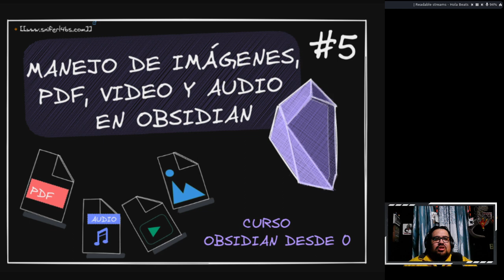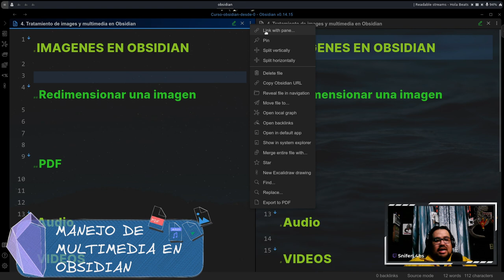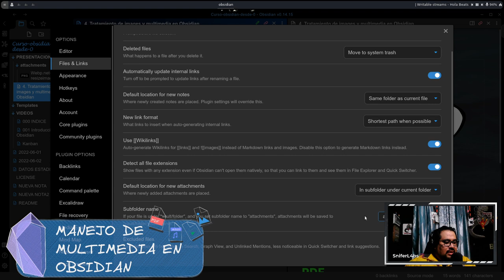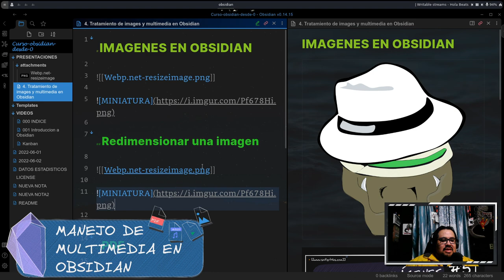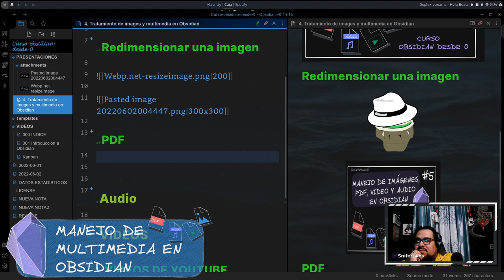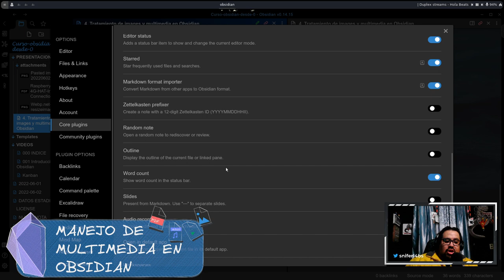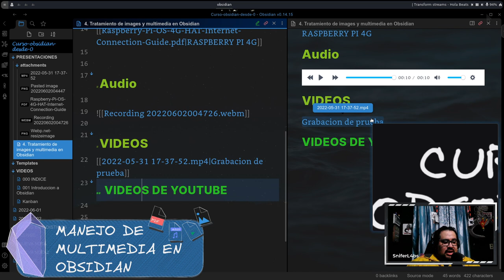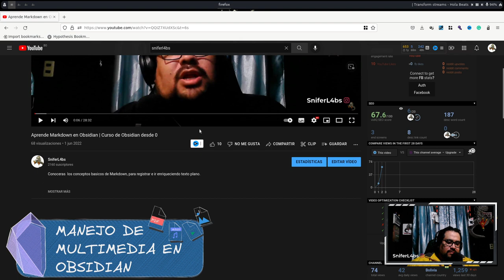#5 Tratamiento de ficheros multimedia PDF, IMÁGENES, AUDIO, VIDEOS en Obsidian | Curso Obsidian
Compartimos en este video como se adiciona ficheros multimedia, además de explicar como modificar el tamaño de una imagen en Obsidian, vemos este detalle y aprendemos en Comunidad.

Este viernes 10 de Junio publicaremos un Vault con un flujo de trabajo puedes ver un adelanto a continuación.

- 0:00 Introducción
- 2:02 Cargar *imagen* arrastrandola en la nota
- 2:36 Configurar la carpeta en la que iran los ficheros multimedia
- 3:13 Cargar *imagen* de algún sitio web
- 4:24 Redimensionar imagen (de tu propia carpeta)
- 4:53 Redimensionar imagen (de un copy and paste)
- 5:49 Cargar PDF arrastrando en la nota
- 6:12 Quitar la opción de visualizar el pdf en la nota
- 6:26 Renombrar PDF para la visualización
- 6:54 Habilitar audio (grabación)
- 8:15 Cargar video arrastrándo en la nota
- 8:32 Renombrar video para la visualización
- 9:06 Cargar *video* de youtube

SI tienes alguna duda de como montar tu flujo escribenos en los comentarios y te ayudare para crearlo, podemos coordinar en un LIVE por Twitch armar y que tengas tu flujo listo para trabajar con el.

Esta serie de videos  fue solicitado en Twitch y tiene como objetivo que tu puedas armar al finalizar la serie tu propio sistema de gestión de conocimiento según tus necesidades, inicialmente se tiene pensado armar orientado a seguridad informática pero como mencionamos , si quieres que te colaboremos con el flujo de trabajo lo haremos, por ello dispongo los grupos que tenemos del proyecto Snifer@L4b's.

Como también grupos específicos de Obsidian.

Tienes dudas de Obsidi puedes hacerlas y resolvemos en el Live por Twitch Emitimos miercoles, viernes y sábado a las 10:00 GMT -4